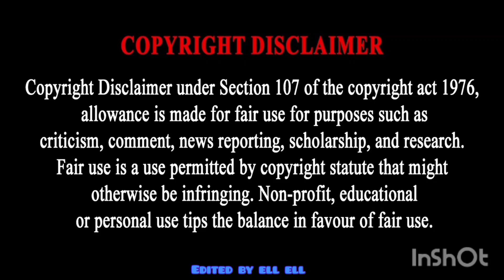Bites Only White Chocolate Cheesecake Gummies The Hunger Diaries TV